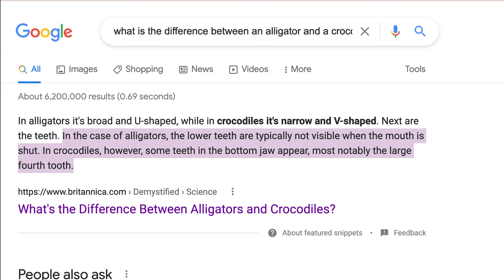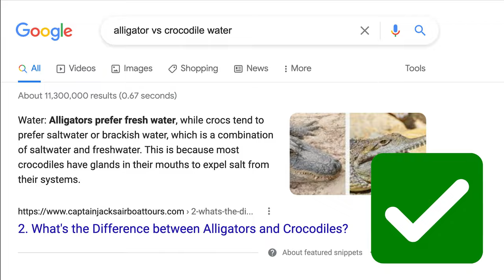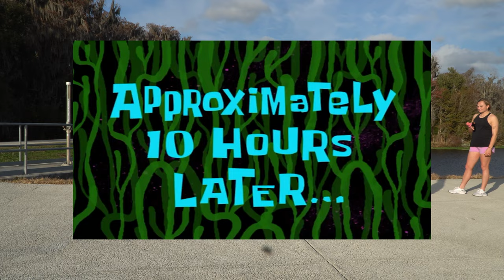MEET THE FRESHMEN - Q&A, DORM TOUR, & GATOR HUNT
It was super windy so bear with me... I would like to introduce the freshmen class! The girls took me on a quick room tour of the Keys Complex. (My old stomping grounds and exact same room) Loved hanging with the girls and diving into their personalities. Saw a total of 5 alligators at Sweetwater Wetlands Park.

EPISODE 2 OF SCHOOL PROJECT